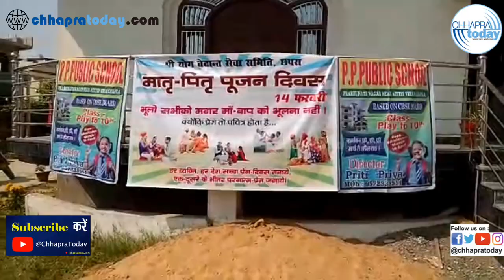श्री योग वेदांग सेवा समिति के द्वारा मातृ पितृ दिवस का किया गया आयोजन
श्री योग वेदांग सेवा समिति के द्वारा पीपी पब्लिक स्कूल, टांड़ी में मातृ पितृ दिवस का किया गया आयोजन. प्रत्येक वर्ष 14 फरवरी हो समिति के द्वारा होता है आयोजन.